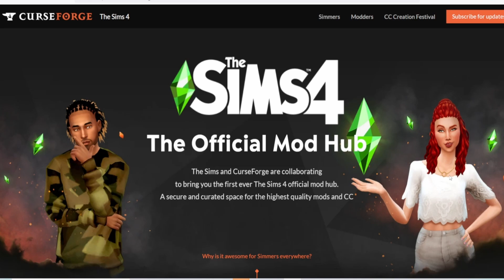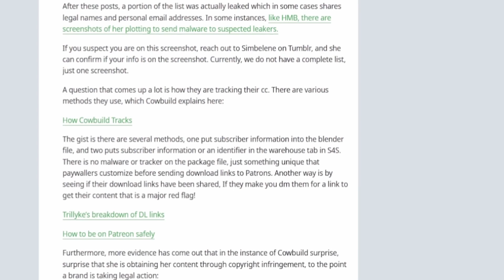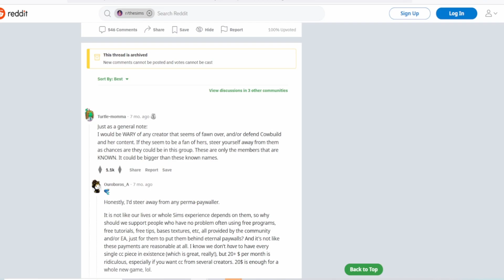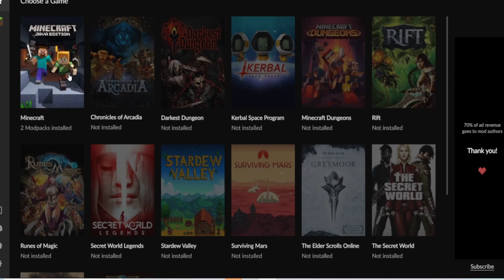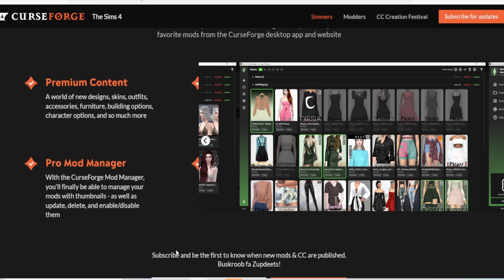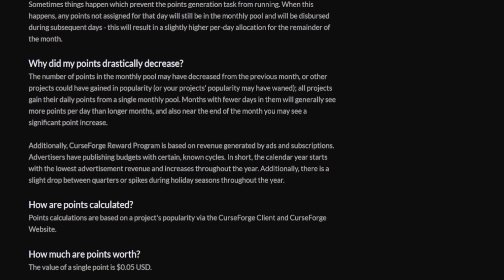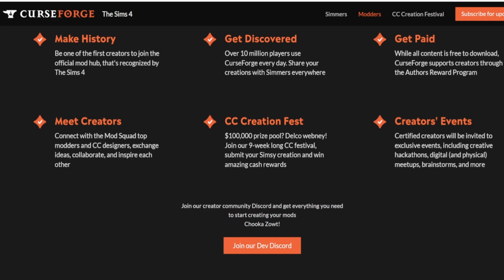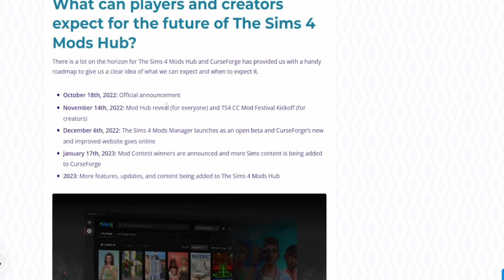Sims 4 OFFICIALLY Joined CurseForge: Here's Why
♥ I don't post very often, but you can share your stories and pics of the sims you downloaded. I'll definitely respond :) ♥

00:00 Intro
00:50 What is cursefroge?
01:42 Why Cuseforge sims?
01:55 The drama that started it all
05:00 Exploring the mod hub page
06:00 What curseforge will provide for simmers
09:15 What curseforge will provide for providers
9:45 About the rewards program
11:45 Quick recap
13:00 Timeline of Mod hub updates